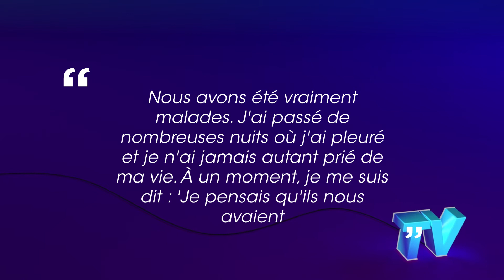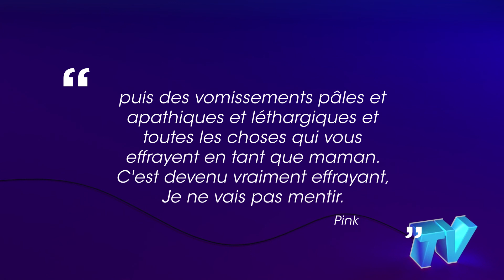Pink son fils de 3 ans atteint du coronavirus, elle livre un témoignage puissant